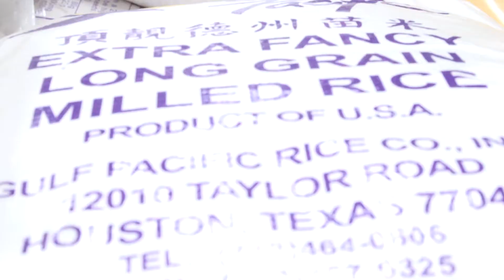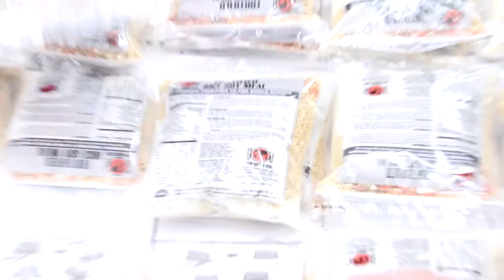Stop Hunger Now 2013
The Placentia Rotary and local students send aid to the Phillipines.